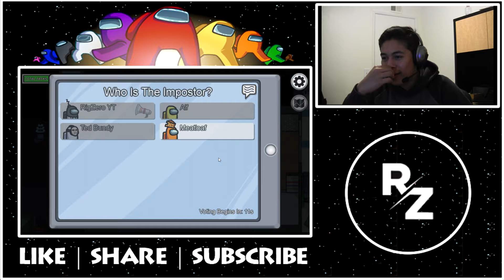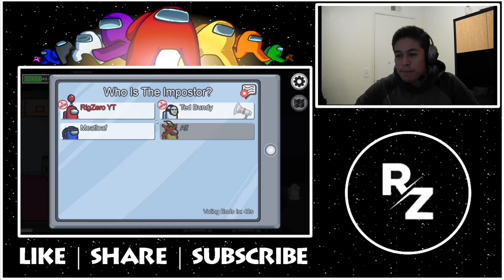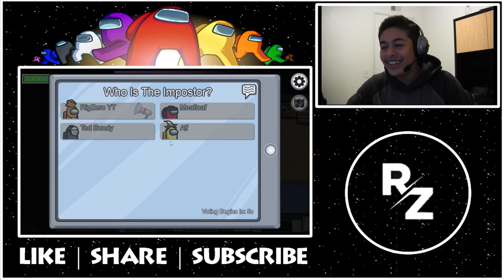Look Who Finally Gets Imposter!! // Among us w/ friends | 2021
Hello My name is Rigo and this is my new YouTube channel. This channel is going to be me playing new and old school video games by myself and with my friends. Today I am playing among us with my friends and my brother.